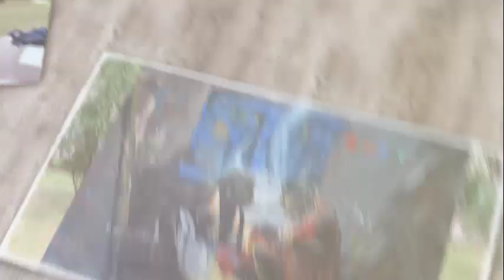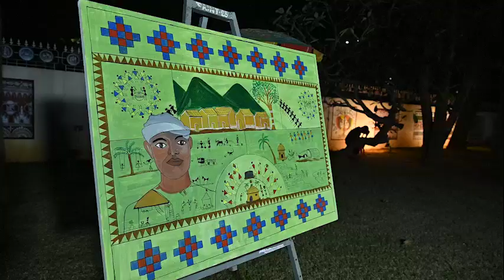Tribal Painting Workshop-cum-Exhibition (SCSTRTI ODISHA)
Tribal Painting Workshop-cum-Exhibition as a part of the Celebration of Janjatiya Gourav Divas-2023 SCSTRTI ODISHA